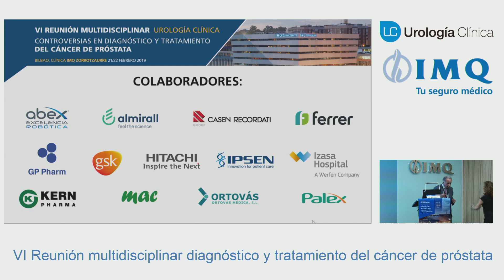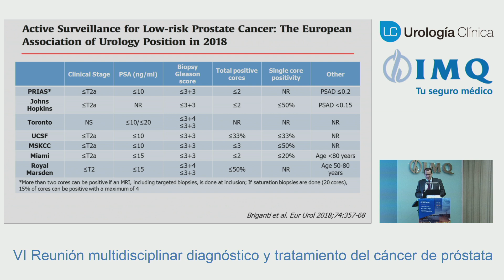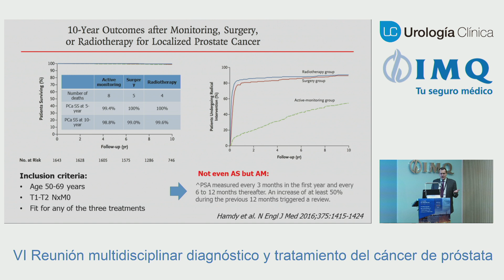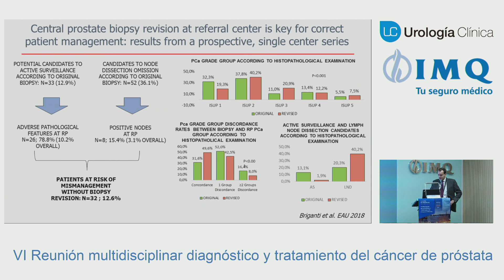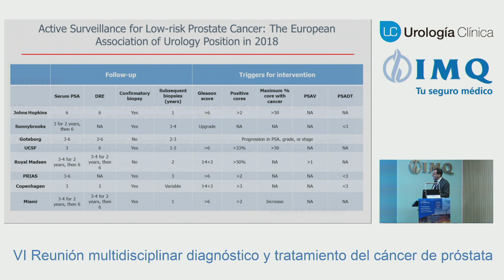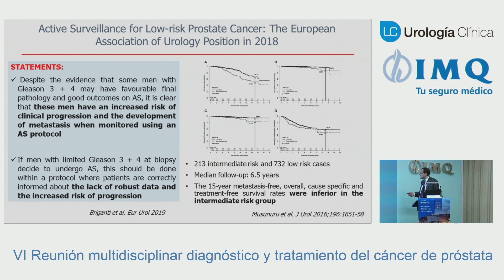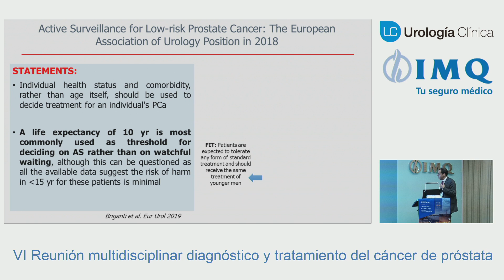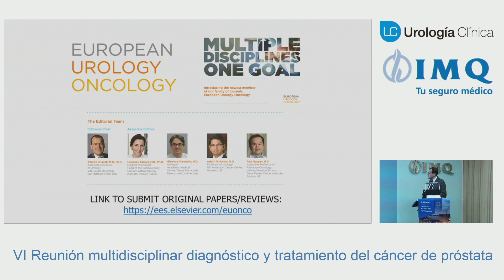Dr. Alberto Briganti | Vigilancia activa en próstata de bajo riesgo: Posición de la EUA en 2018.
VIGILANCIA ACTIVA
Moderadores: Dr. Georg Salomon / Dr. Asier Leibar

CONTROVERSIAS EN DIAGNÓSTICO Y TRATAMIENTO DEL CÁNCER DE PRÓSTATA.
La reunión Multidisciplinar sobre Cáncer de Próstata, en su 6ª edición, organizada a
partir de este año por el equipo de Urología Clínica, de la Clínica IMQ Zorrotzaurre
y el Grupo de Urología del Hospital San Rafael de Madrid, es una reunión en la que
se van a tratar temas relacionados con el diagnóstico y tratamiento del cáncer de próstata.
En nuestra VI REUNIÓN DE CÁNCER DE PRÓSTATA, nos proponemos abordar las
controversias en el diagnóstico y sobre todo profundizar en el tratamiento del Cáncer de
Próstata, Vigilancia Activa, Tratamiento Focal, Cirugía y Radioterapia.
Todo ello, analizando las últimas novedades en biomarcadores, imagen y tratamiento del
Cáncer de Próstata.
Así, un año más nos reuniremos en dos jornadas, incluyendo en esta ocasión cirugía en
directo, que nos permitan hacer una puesta al día de todos estos temas y sacar
conclusiones que nos ayuden a una mejor asistencia a nuestros pacientes.